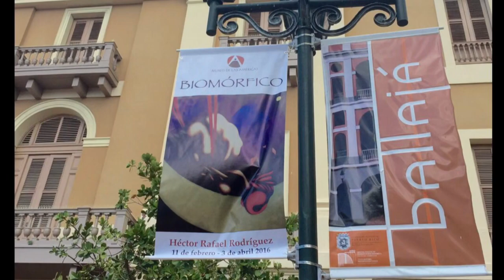Acróbatas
Title: Acróbatas
Medium: oil on canvas
Size: 60 x 48 in. (152 x 122 cm.)
Date: 2014